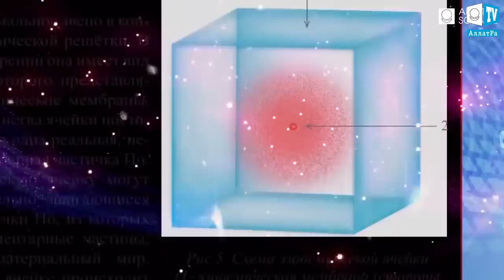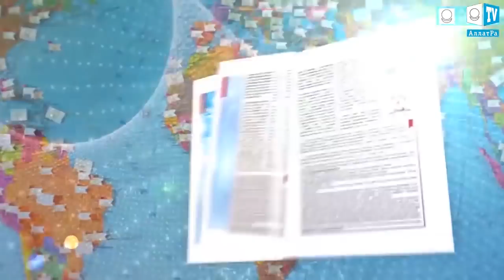Под Бостоном ученые нашли 400-хсот км магматический пузырь. Что произошло на нашей Планете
Учёные из Ратгерского университета (штат Нью-Джерси, США) обнаружили поднятие к поверхности огромного количества магмы на северо-востоке США. Проанализировав подробнее сведения тысяч датчиков удалось выявить, что поднимающаяся магма на глубине 200 км является неизвестного рода аномалией в виде пузыря диаметром 400 км и затрагивает штаты Вермонт, Массачусетс и Нью-Гэмпшир.
Так как в регионе отсутствуют активные вулканы, учёные предположили, что эта аномалия образовалась недавно. И как поведёт себя это новообразование неизвестно.

1 Гора Фэнхуан в городе Чжухай провинции Гуандун. Китай
2 И снова град прошел в Аргентине, теперь в городе Сан-Рафаэль. 20.12.17
3 Метеорит в США. 18.12.17
4 Снегопад в Британской Колумбии
5 Смог в Пакистане
6 танец молний. Местоположение и дата неизвестны
7 Волшебные кадры. Тень от вулкана Рейнир в США
8 Водопад Хукоу обледенел в округе Ицзюнь провинции Шэньси. Китай

Что бы вы могли делать по-другому, зная, что никто вас не осудит?
1 Вулкан Безымянный на Камчатке. Россия
2 Шторм в Сиамском заливе
3 Необычное явление природы сняла американка в Вайоминге. США
4 Радужные облака на севере Китая
5 Северное сияние в Тромсе. Норвегия
6 Необычное дерево выделяющее лесные воды. Индонезия
7 Ливень на юге Сицилии. Италия 19.12.17
8 Солнечное гало в Оре. Швеция
9 Одесский пляж. Декабрь. Украина

Почему, если жизнь так коротка, мы делаем так много того,
чего не любим делать, и при этом делаем так мало из того, что любим?